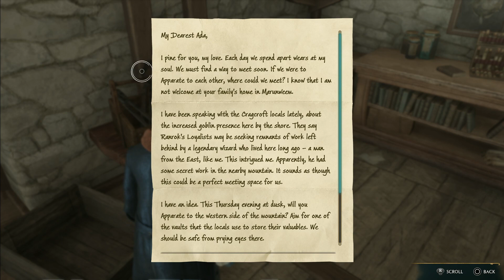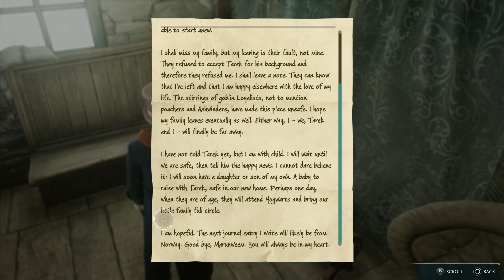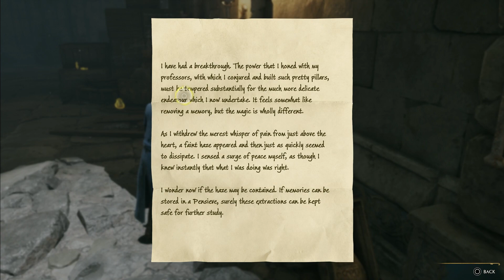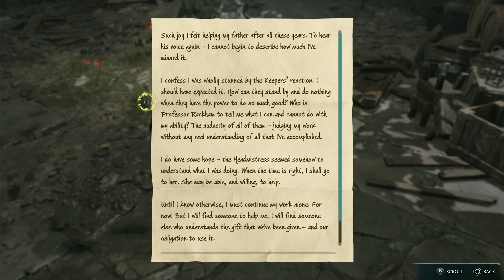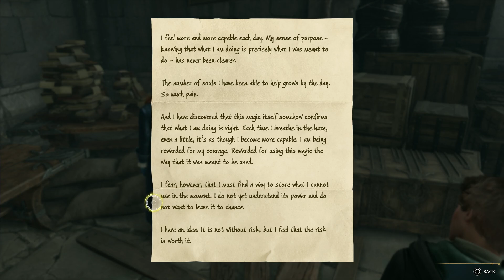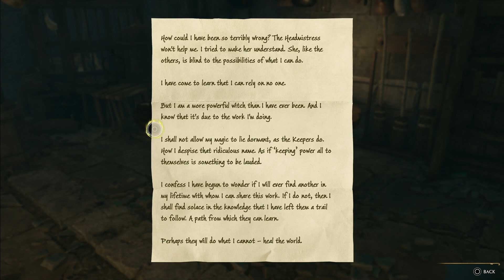Hogwarts Legacy First Playthrough [Hard] Episode 25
My first playthrough of Hogwarts Legacy on the PS5 streamed live